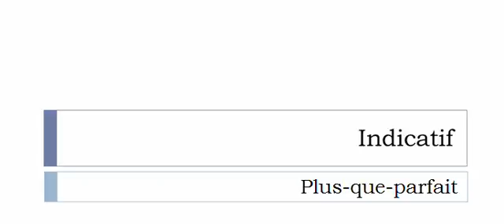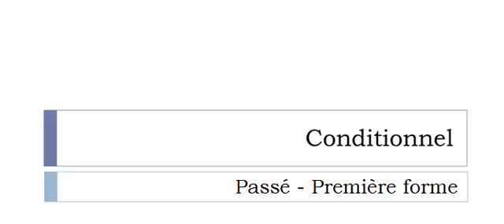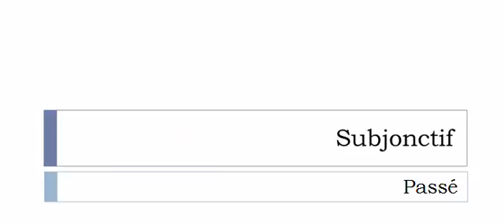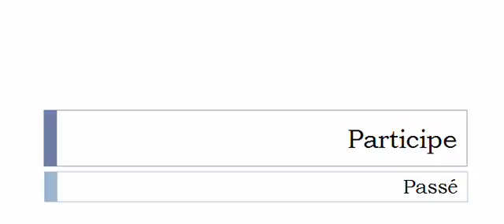Conjugate French verb # Poudroyer = Poudroyer